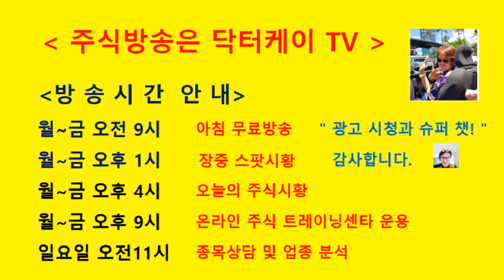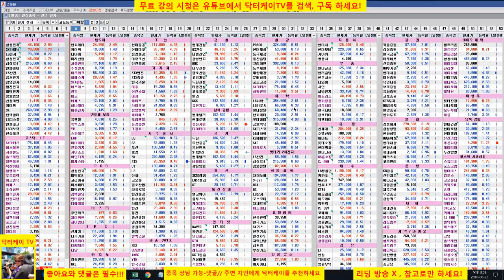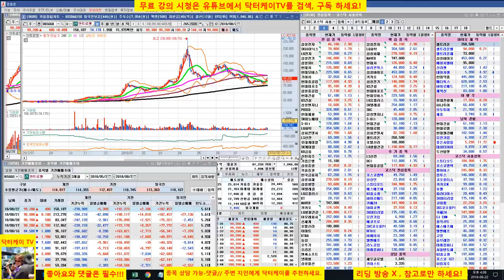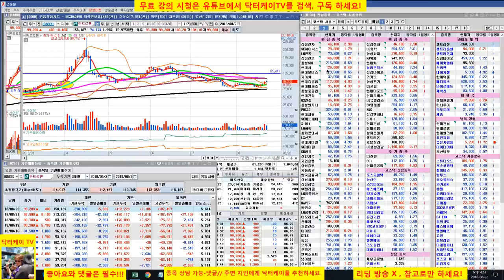= 닥터케이 TV =오늘의 주식시황/180822/코스피 코스닥 반등시도/주식 시황 예측 및 업종분석 퍼팩트/직장인과 주식초보를 위한 주식방송